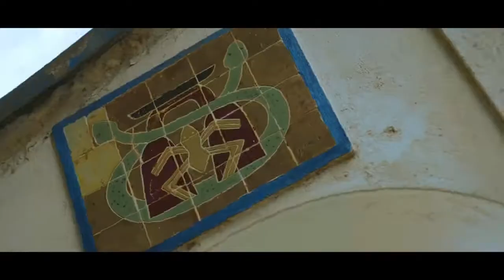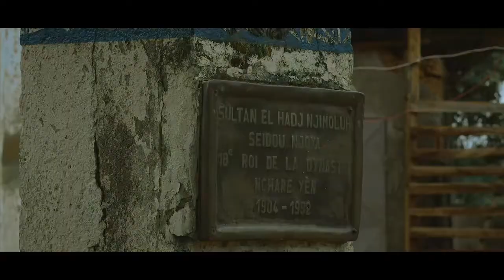Witty Minstrel - All man for ground (official video)